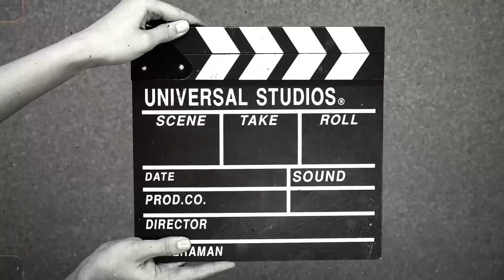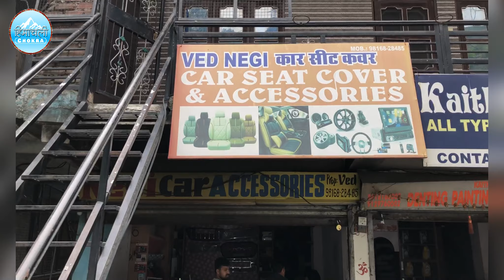youtube par vapsi ho gyi thanxx youtube || Husky fight with dron DJI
Achanak kyu jana pada Matiana || YouTube me vapsi ho gyi || YouTube se narangi khatm || dron vs Leo fighting